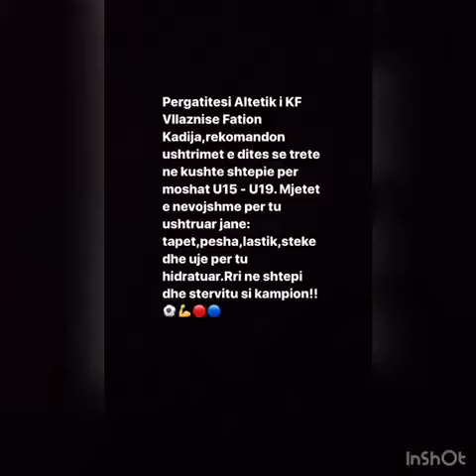Sot nga shtepia nën drejtimin e trajnerit të përgatitjes atletike Fation Kadija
•KristianTroshani